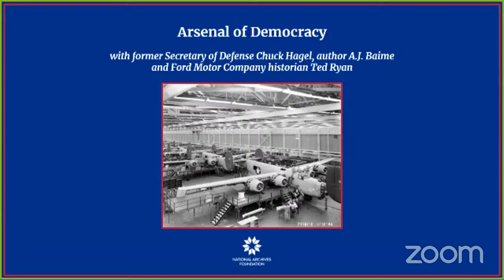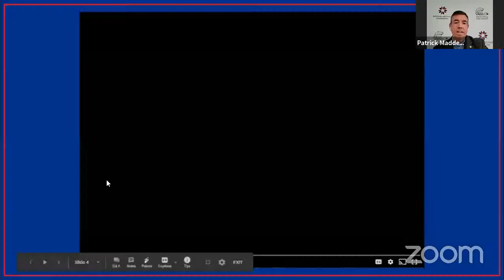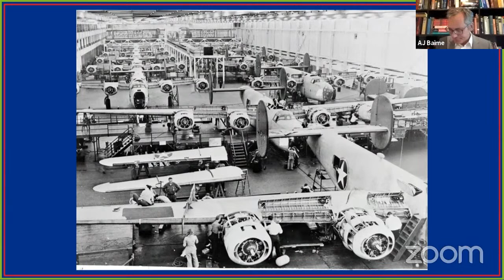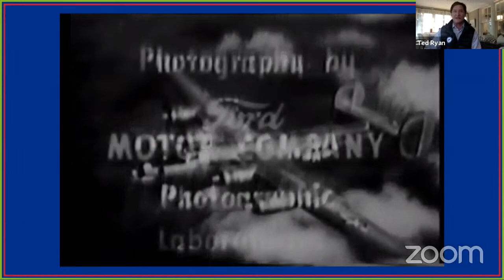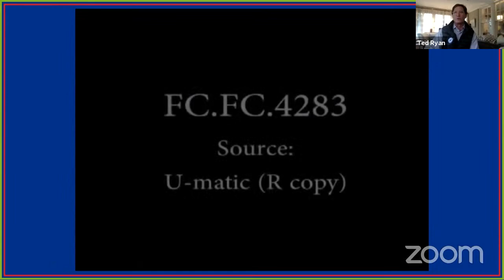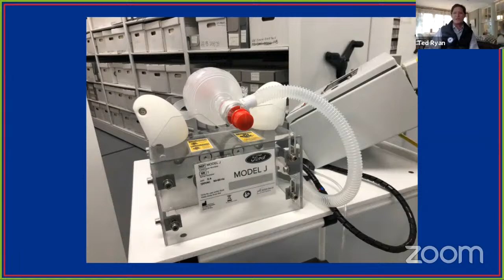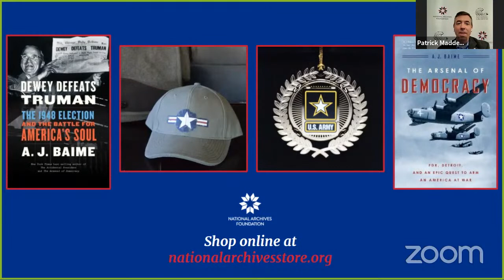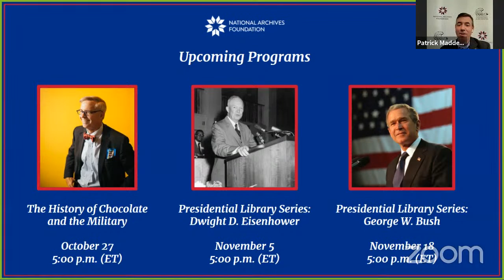Arsenal of Democracy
After Pearl Harbor, our civilian economy quickly pivoted to become the great arsenal of democracy. History proves this worked as a mechanism to defeat our enemies in WWII. What is the landscape for today? Join our featured guest, former Secretary of Defense Chuck Hagel for an exciting, virtual panel discussion with Arsenal of Democracy author A.J. Baime and Ford Motor Company historian Ted Ryan as they explore the role US private industry played and continues to play in facing challenges at home and abroad. Program begins at 5:00 p.m. ET.

Program and the Featured Document Presentation commemorating the end of World War II are made possible in part by the National Archives Foundation, through the generous support of Ford Motor Company Fund.